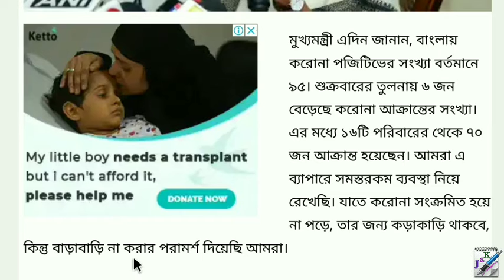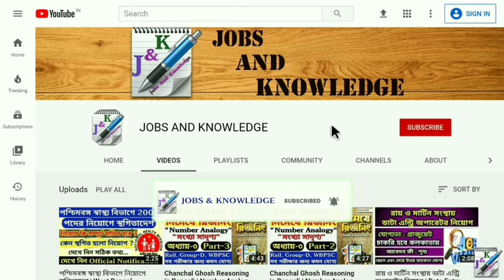লকডাউনের নতুন আপডেট | New Updates on Lock Down